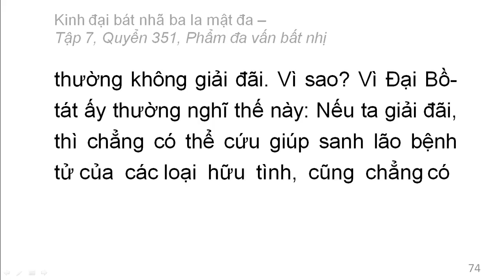Quyển 351: Kinh đại bát nhã ba la mật đa - Phẩm đa vấn bất nhị (rất hay) (351/600) (5)